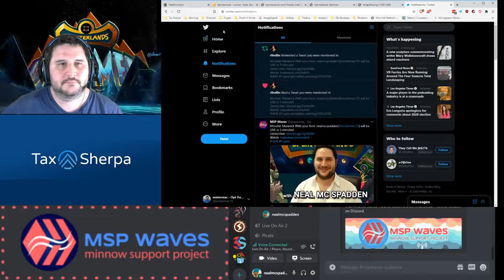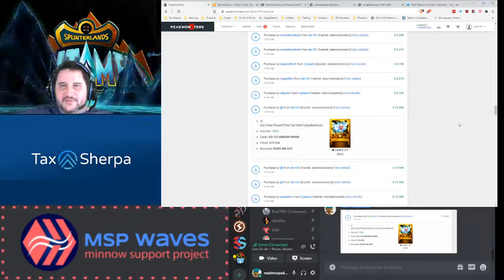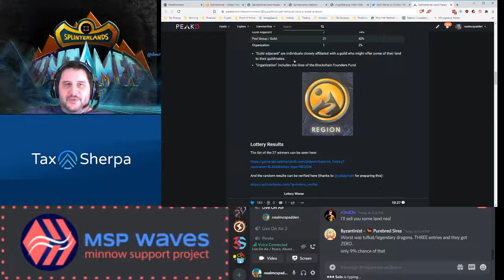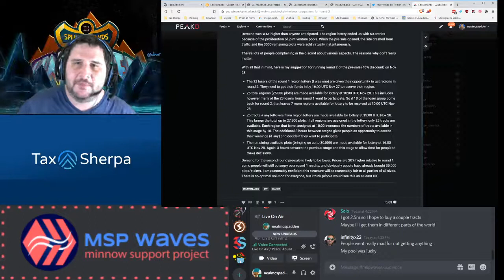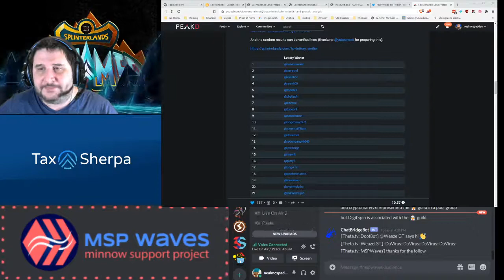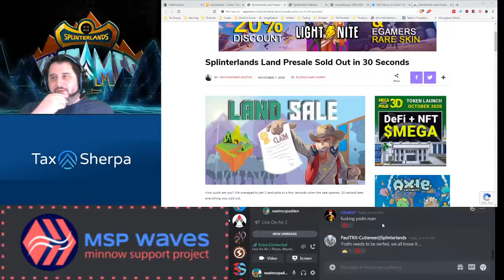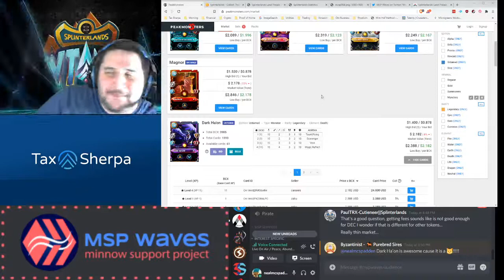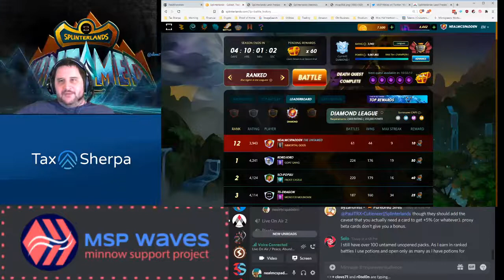Monster Maverick 2020-11-10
After a tree falling in front of my house, I was without good internet for several weeks. That's all in the past now, and episodes are resuming!

Exciting stuff with the lands expansion pre-sales.

No post to link to on this one with images, just enjoy the show!